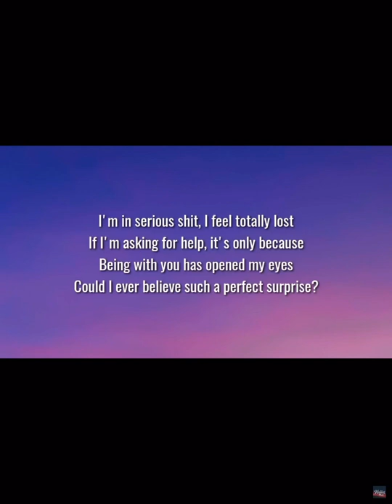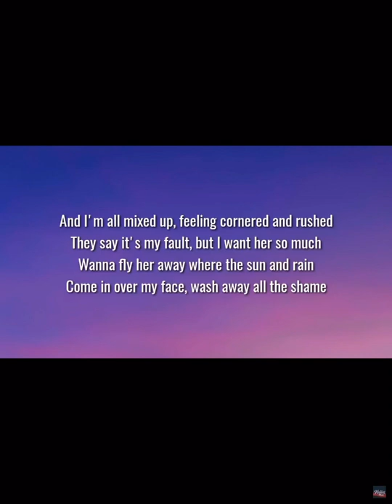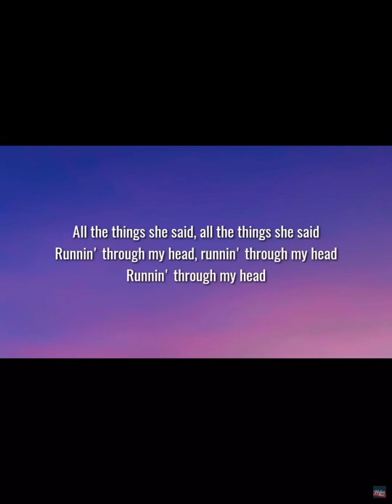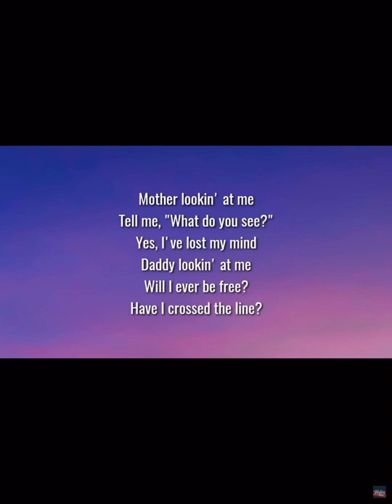Tatu all the things she said (clean)